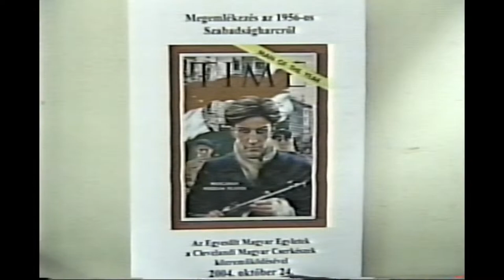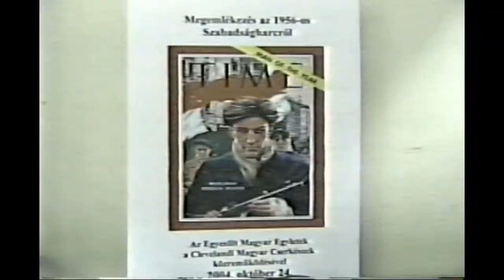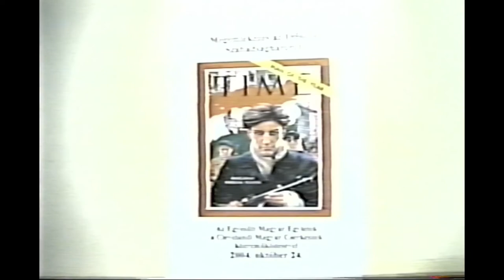Viktor Orbán in Cleveland - October 24, 2004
NBN TV
221-0330
9am to 5pm
Monday thru Friday

Nationality Broadcasting Network
11606 Madison Ave.
Lakewood, Ohio 44107
9am to 5pm EST